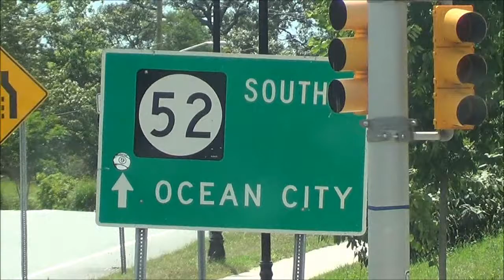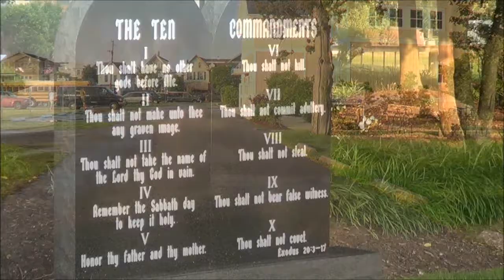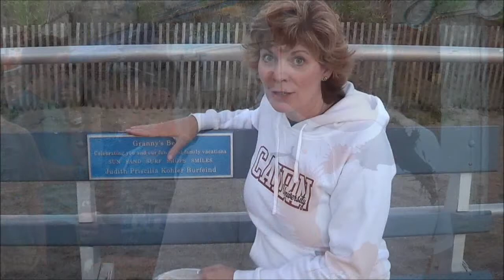Calvary Bristol Summer Trip to Ocean City, NJ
Monday:  Day One.    A great time at the Ocean City Tabernacle in Ocean City, NJ.  Lincroft Bible Church and Jackson Baptist Church also joined us.  A great time of learning, growing, and having fun in God's creation.